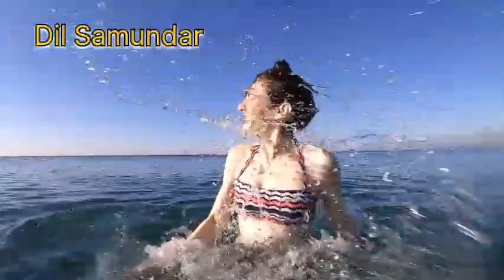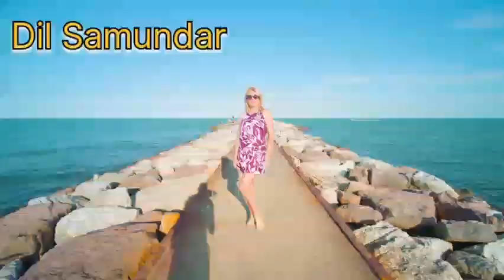Beach video//मौज मस्ती बीच पार्टी और हनीमून डेस्टिनेशन//Beach gao// beach videos for relaxation